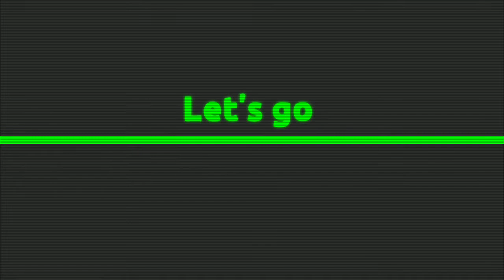🔥Hyenas__Top 10 Opponents Hard To Beat Moments